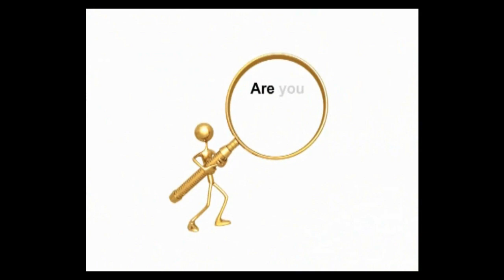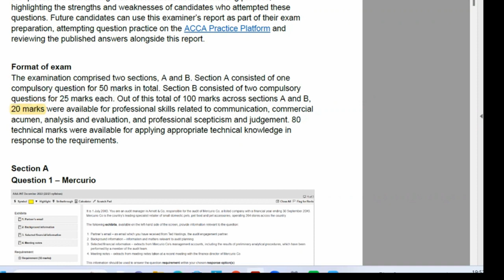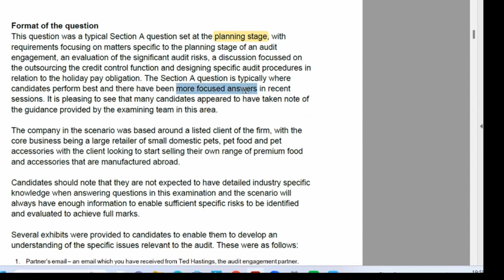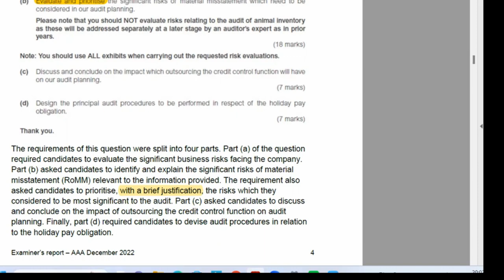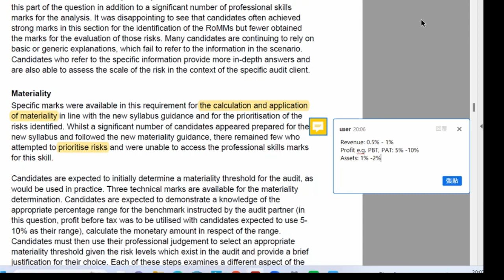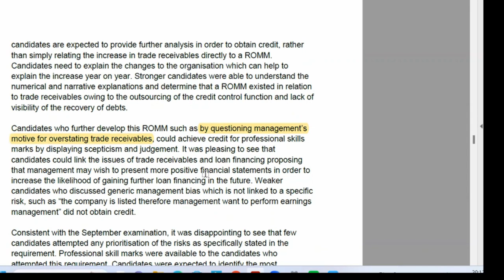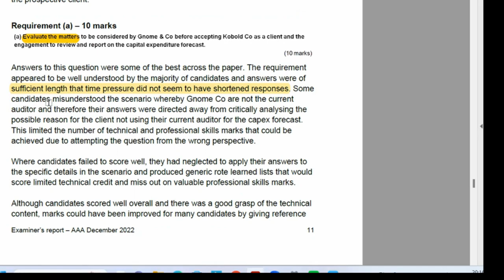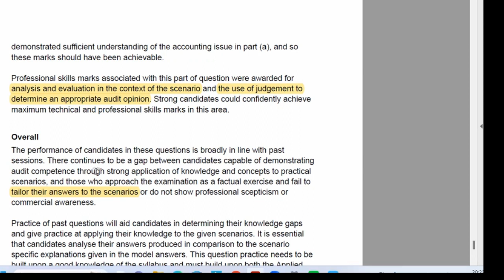AAA J23 Exam Skills, Exam Dec22 Report @acca